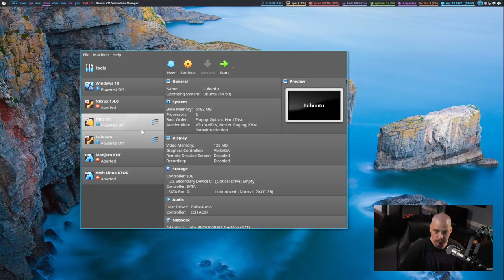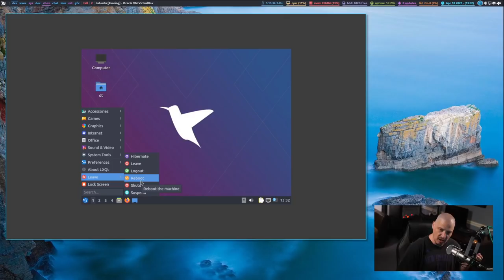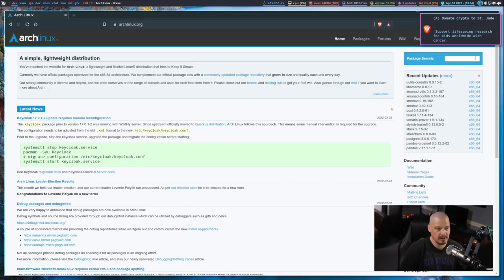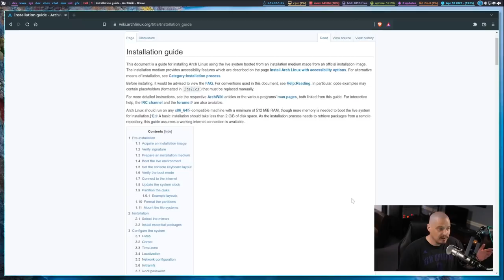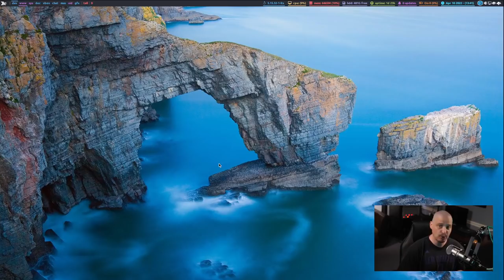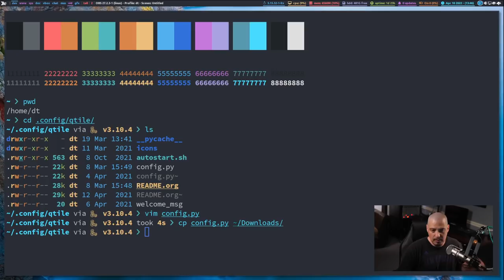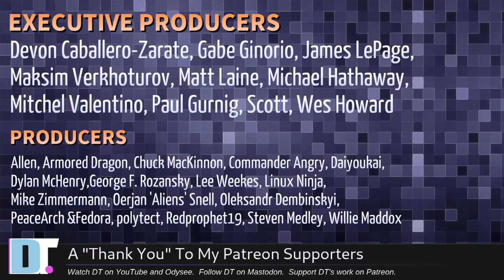The 5 Things That Taught Me The Most About Linux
It's a question that I constantly get asked: "What can I do to learn Linux?"  I typically respond to such a general question with "Just use Linux."  But today, I decided to answer the question in more detail, by listing out the top five things that helped me learn more about Linux.

💰 Bitcoin: 1Mp6ebz5bNcjNFW7XWHVht36SkiLoxPKoX
🐶 Dogecoin: D5fpRD1JRoBFPDXSBocRTp8W9uKzfwLFAu
📕 LBC: bMfA2c3zmcLxPCpyPcrykLvMhZ7A5mQuhJ